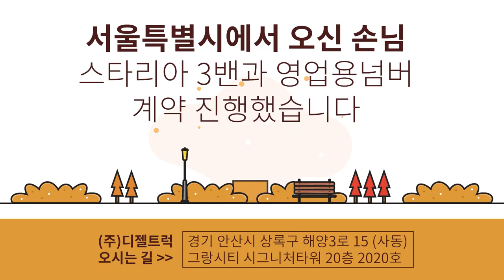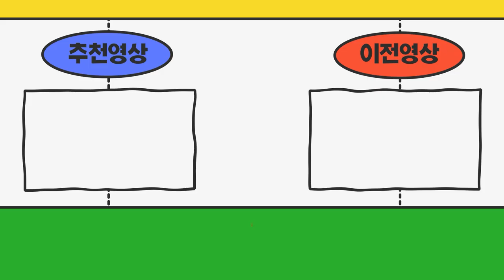스타리아3밴+영업용번호판 동시계약완료!